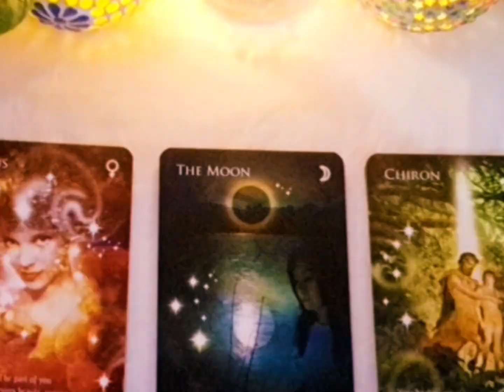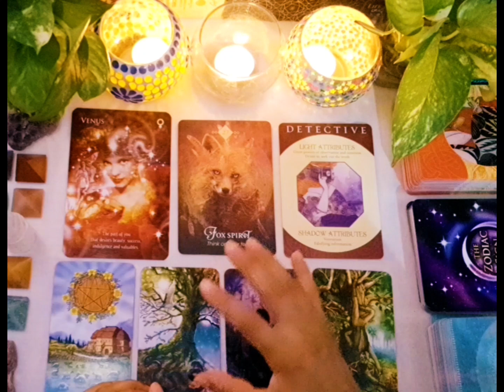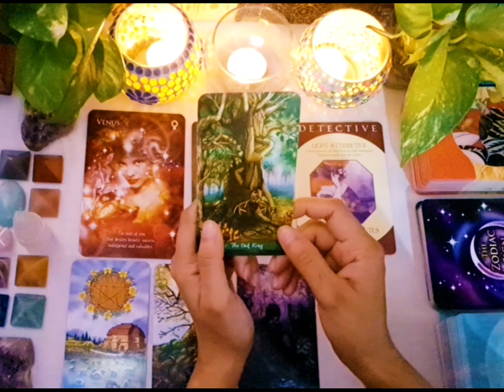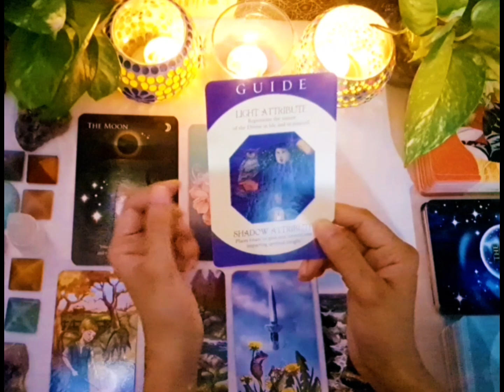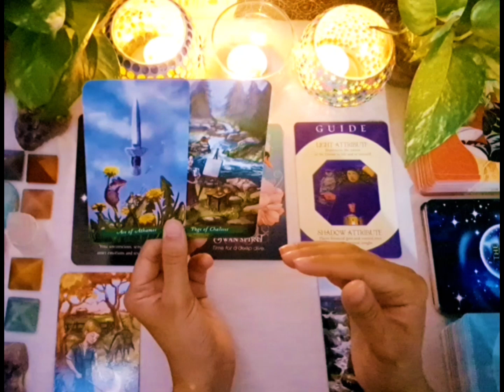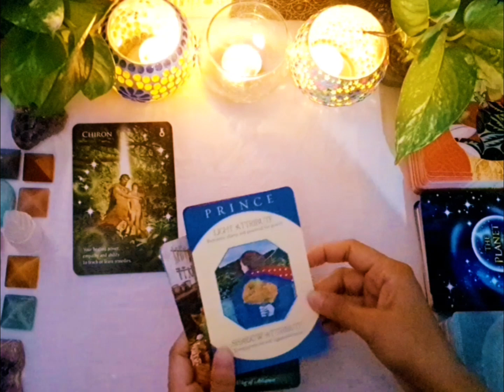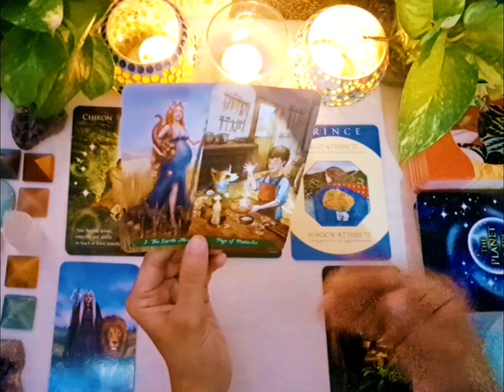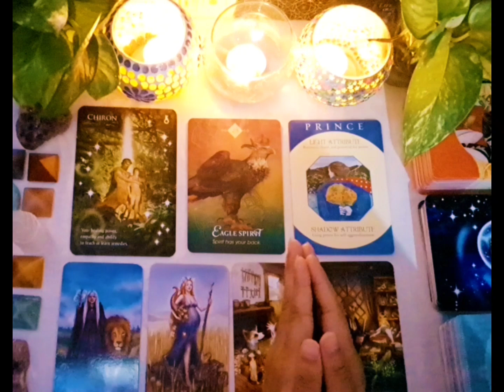❤️What Are The TRUE FEELINGS Of Your Current Partner? 🌸Super Detailed🌸🌟Pick A card Tarot🌟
🌟WELCOME MYSTIC SOULS🌟

In this tarot reading, We will look into the true feelings of your current partner? Your boyfriend/girlfriend/husband/wife/new love interest, someone you are connected to in the 3D physical reality. This is not a reading on situationship or about your ex.

🌟THIS IS A GENERAL AND TIMELESS READING SO TAKE ONLY WHAT RESONATES WITH YOU 🌟

⏳️TIMESTAMPS ⏳️
💞INTRO/MESSAGE OF GRATITUDE - 00:00
💘PILE SELECTION - 1:05
💖PILE 1- 1:45
💓PILE 2 - 13:44
💕PILE 3 - 26:18

🌟🌟AMAZON WISHLIST 🌟🌟
😇IF YOU FEEL GENEROUS AND WOULD LIKE TO SHOWER ME WITH LOVE! 😇

🌟🌟TIP JAR🌟🌟
Your generous energy exchange is greatly appreciated and will come back to you as infinite blessings 💋

🌟 DECKS USED 🌟
GreenWitch Tarot
Spirit Animal oracle
Archtype cards
Zodiac Oracle

All my videos are for fun and entertainment purposes only and not to be substituted for professional, legal or medical guidance.
Use your own judgement when making major life decisions.
Take proper assistance, if necessary!

🍀LOVE, LIGHT AND POSITIVE VIBES 🍀